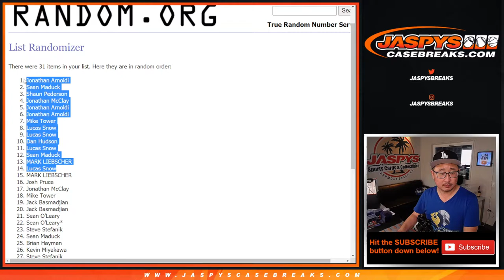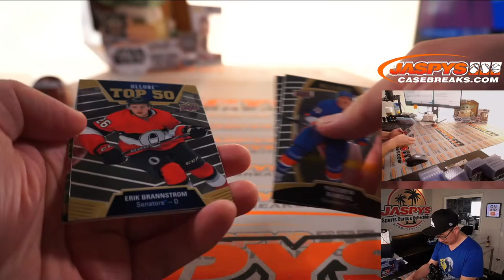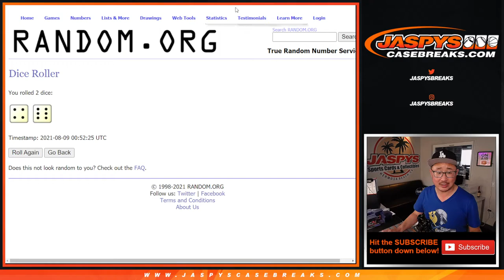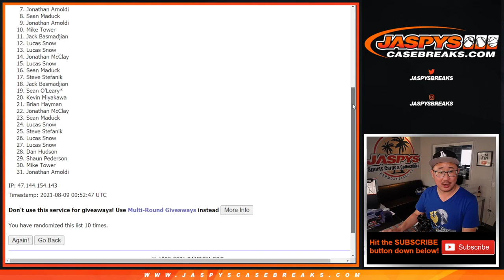Su, 08.08.21 // 2019-20 UPPER DECK ALLURE HOCKEY 1-PACK BREAK #6 *RANDOM TEAMS*